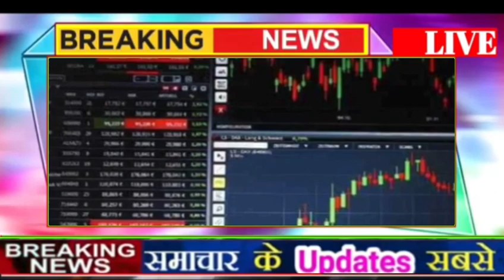आज कि ताजा खबरें। Today Breaking News। मुख्यसमाचार। weather news headlines DLX_NEWS । 17 मई 2013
आज कि ताजा खबरें। Today Breaking News। मुख्यसमाचार। weather news headlines DLX_NEWS । फटाफट खबरें
आज-की-खबरें @dtsnews122  @dlxnews122
मौसम weather news delhi vidhan sabha election CAA,NRC,NPR,pm modi news,sbi today
Nonstop News || Fatafat khabren || today news || आज की ताजा ख़बरें || din bhar ki news || aaj ki news || News Headlines ||   ||
मुख्य-समाचार
आज का मौसम,
aaj Weather news, LIC,
बिहार
आज-की-बड़ी-खबर
Hamare is video me aapko dekhne ko milega aaj Ka mausam Samachar Saath me aap Dekh sakte hai ek din baad ki mausam khabar. aaj ke mausam Samachar se aapko pata chalega mausam Ka anuman.
may2023-news
1. weather forecast
2. weather today
3. weather forecast India
4. weather report
5. rain weather
6. आज का मौसम कैसा रहेगा 2023
7. आज के मौसम का हाल
8. मौसम समाचार
9. मौसम विभाग
10. कल का मौसम कैसा रहेगा
11. आज के मौसम की जानकारी
12. आज रात का मौसम कैसा रहेगा
13. कल का मौसम कैसा रहेगा
14. आज का मौसम दिल्ली
15. आज का मौसम पंजाब
16. आज का मौसम उत्तर प्रदेश
17. आज का मौसम कैसा रहेगा
18. आज रात का मौसम कैसा रहेगा
19. आज का मौसम दिल्ली
20. कल का मौसम कैसा होगा
21. आज का मौसम का हाल वीडियो
22. मौसम समाचार
23. कल का मौसम कैसा रहेगा 2023 Topic Cover:-
morning news
breaking-news
Headlines News
latest-news
news-headlines
online news
aaj_ki_taja _khabar
News website
aaj-ka-news
today-news
आज-की-ताजा-ख़बरें
hindi news
modi news
pm modi news
up news
bihar-news
new-rules
- 2019-n CoV Acute Respiratory Disease